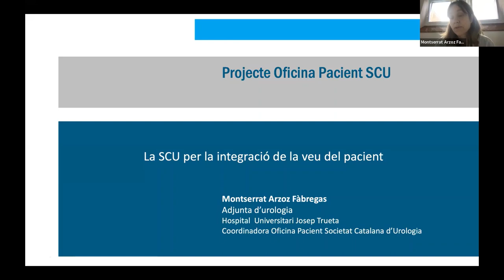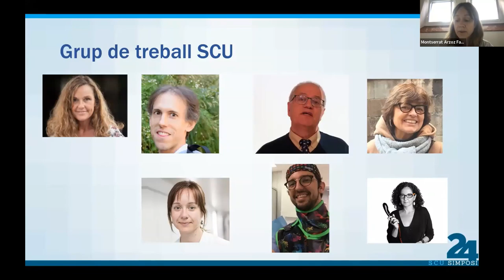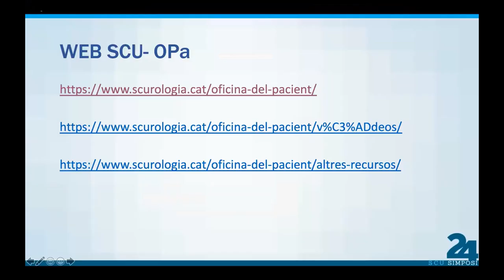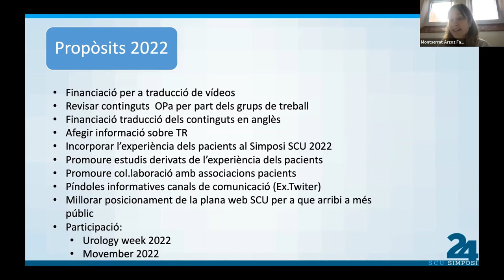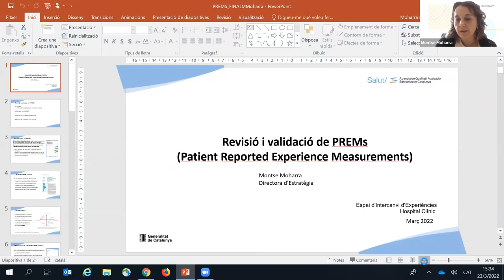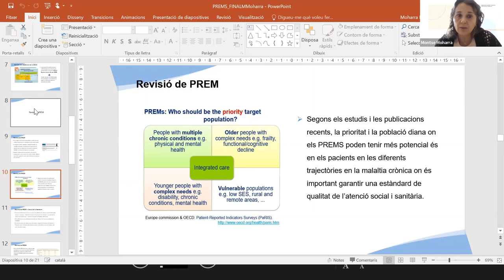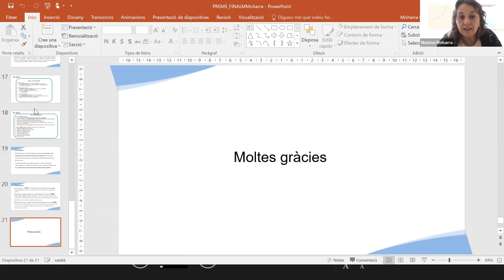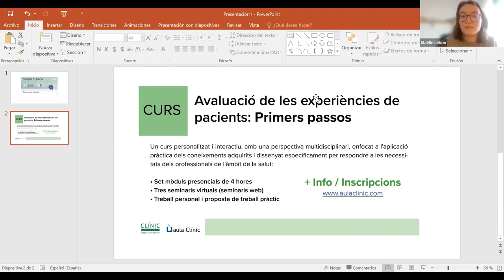Sessió clínica: Experiència de Pacient - març 2022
Programa de la sessió:
00'00 - 32'49: El projecte d’Oficina del Pacient de la Societat Catalana d’Urologia, Dra Montserrat Arzoz, Cirurgiana especialista del Servei d’Urologia de l’Hospital Trueta i membre de la Societat Catalana d’Urologia (SCU)
32'50 - 1'09'10: Revisió i validació de PREMs (Patient Reported Experience Measurements), Montse Moharra, Directora d’Estratègia, Agència de Qualitat i Avaluació Sanitaries de Catalunya (AQuAS)